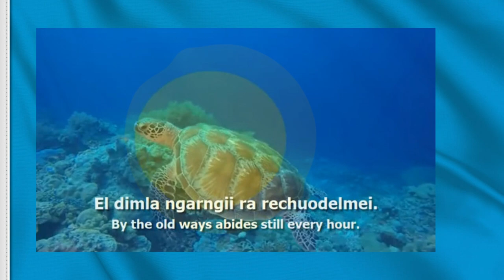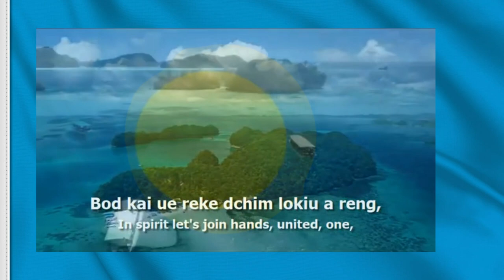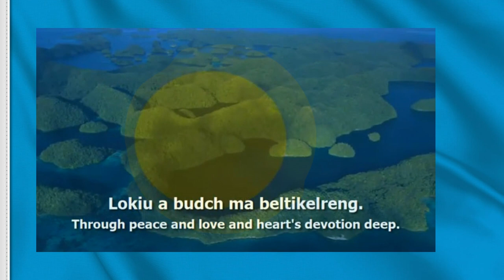Belau Rekid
National Anthem of Palau - "Belau Rekid"